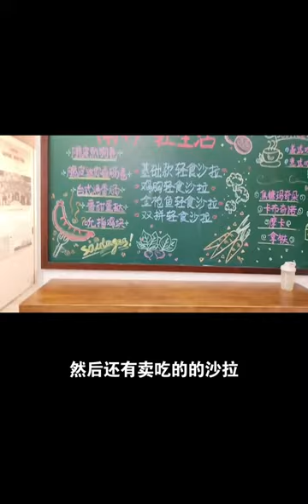畅畅子的一天‖今天带大家逛一下南开大学的文创点‖继续等待着去北京的日子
必剪创作,研究生,生活记录,校园,VLOG,博士,医学生,南开大学,大学生活,VLOG日常,打卡挑战